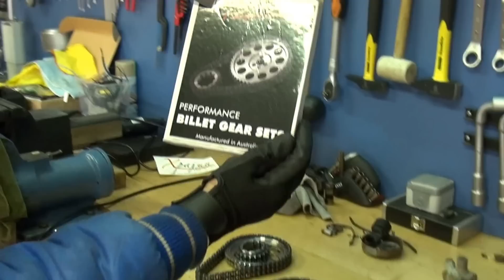Les V8 Rover en travaux, la Timing Chaine JP Performance, détail des réglages possibles.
Les V8 équipés de leur arbre à cames "Kent Camshaft Torque Max" et de la JP Timing Chain.
Avancée des travaux.